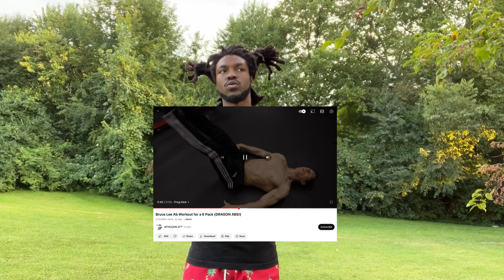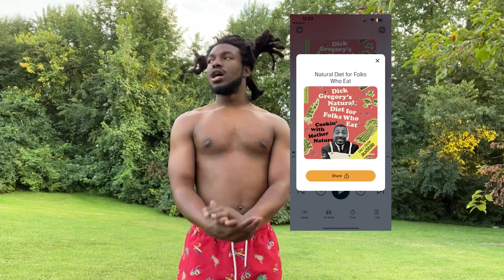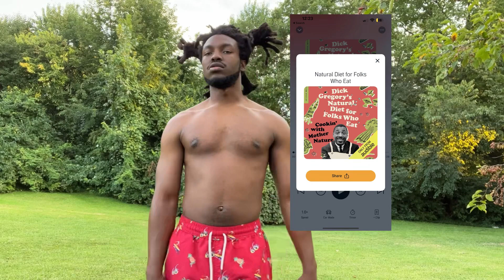Bruce Lee Ab workout Athlean X + 100 push ups challenge - I got BAD NEWS & CHANGED my life (DAY 1)